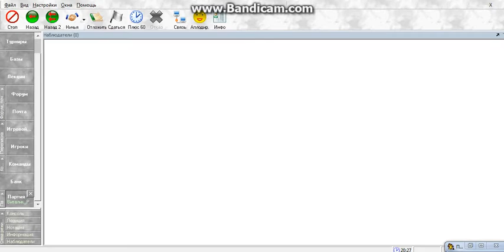ШАХМАТЫ БЛИЦ Виталий_Руснак - ДЖОХАР 3 ДЕКАБРЯ 2017